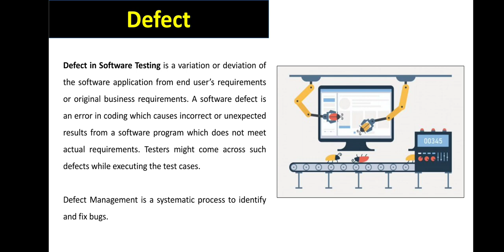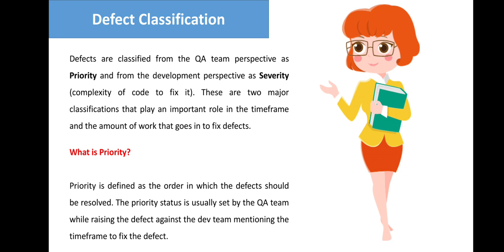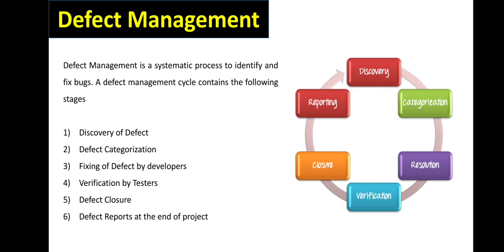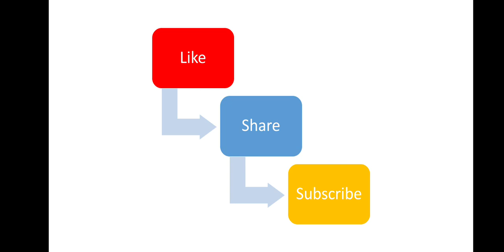Lecture 15th - Software Testing for Diploma | 3rd Year Full Syllabus I Scheme | MSBTE Diploma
Here is the 15th lecture for Software Testing. In the latest I scheme syllabus u ll have to read software testing subject in 5th sem.

In the lock down period i am trying to spread knowledge so students ka time waste na ho.

software testing tutorials
ste for diploma
msbte diploma tutorials
msbte diploma final year
msbte diploma summer 2020
msbte diploma software testing important
important questions for software testing
question bank for ste
micro project ideas for software testing
india best tutor for msbte diploma ur engineering friend
msbte diploma exam cancelled
all diploma tutorials
diploma.final year syllabus
msbte diploma software testing syllabus
i scheme
mumbai university syllabus
engineerring tutorial
levels of testing
unit testing
integration testing
system testing
acceptance testing
msbte diploma 3rd year syllabus
micro project for msbte diploma